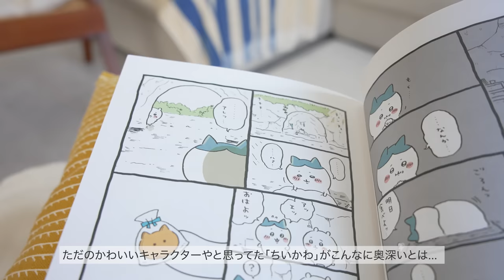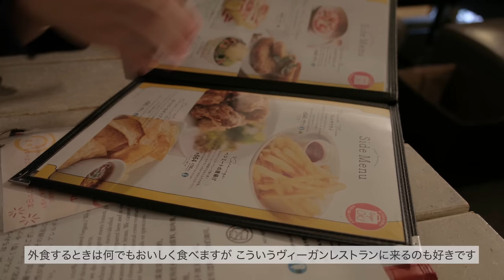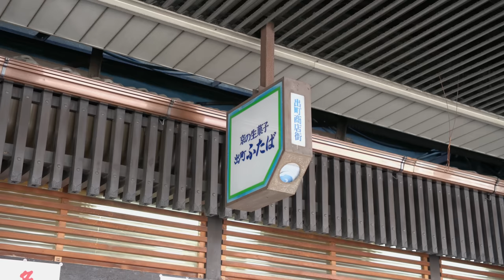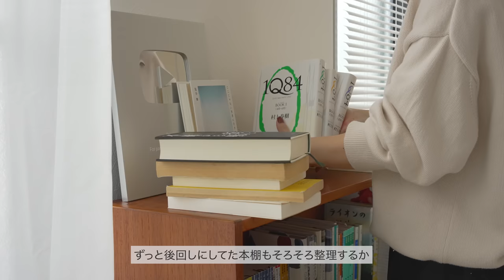VLOG_ 朝6時に起きて1人時間に朝活する休日ルーティン, 京都お気に入りスポットめぐり, 部屋と本棚の整理｜6:00 am Sunday morning routine alone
[shot on]
SONY α7S III
Fujifilm X-H2S